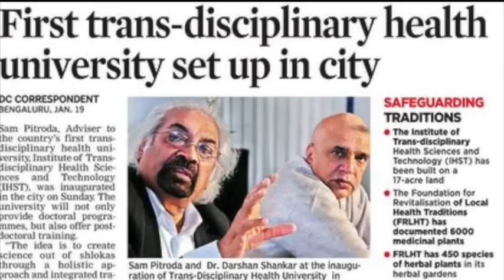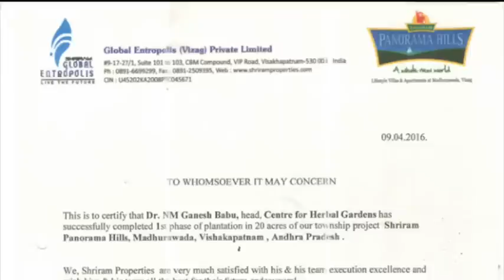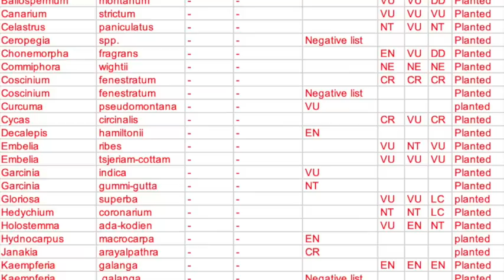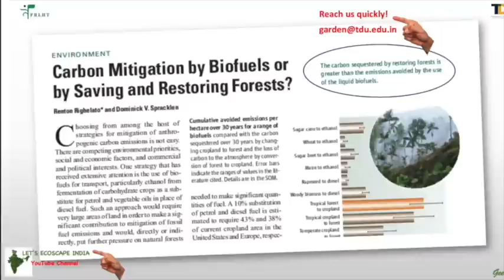Centre for Herbal Gardens FRLHT-TDU#landscaping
FRLHT’s Trans Disciplinary University, Bengaluru is one of the pioneer institutions in India focusing on revitalisation of India’s Medical Heritage. It has established a Centre for Herbal Gardens (CHG) with the vision to
“Create Healing Gardens throughout India to achieve self-reliance in Primary Health Care, to provide better environment and sustainable ecosystems for living”

This vision is being achieved using the following strategies of
designing and implementing various landscape elements using native medicinal plants.
establishing self-propelling Herbal Garden Network throughout India to create a societal impact.
To Strengthen the ex situ Conservation of Red Listed medicinal plants of India

It was a biggest challenge for the Centre for Herbal Gardens to remove the Eucalyptus plantation of c. 18 acres of land and convert it into a native ecosystem.  Yes, we have successfully created India’s first and the unique EthnoMedicnal Garden (EMG) transforming 30 years old Eucalyptus plantations. Now this EthnoMedicinal Garden  is an aesthetically ecoscpaed, live repository of over 1500 taxa of medicinal plants, collected from various biogeographical regions of India.

EMG, so far has 45 thematic garden layouts having cultural roots with India’s medical heritage and attracting various user-groups such as Garden managers, nursery entrepreneurs, landscape architects, horticulture students and staff, Forest Dpt. Staff, school children and college students, doctors of all the medical streams, folk healers, medicinal plant cultivators and traders, housewives, researchers in the fields of botany, ethnobotany, pharmacy, biotechnology and well-wishers of the native environment.